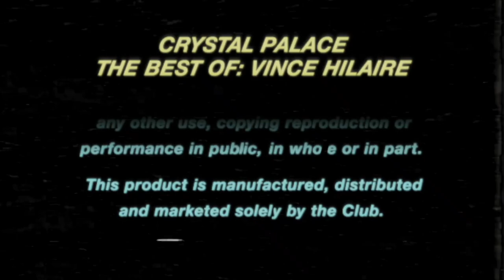The Best of: Vince Hilaire - Crystal Palace F.C. (VHS)